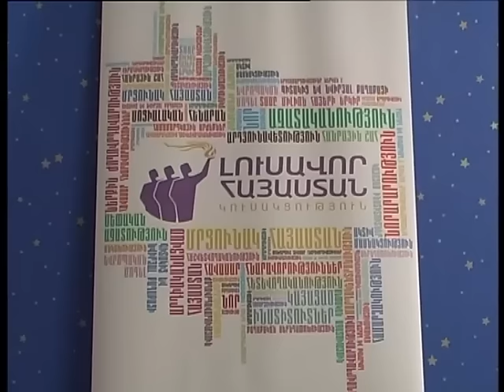Հիմնադրվեց Լուսավոր Հայաստան կուսակցության Լոռու մարզային խորհուրդը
Լուսավոր Հայաստան կուսակցության Լոռու մարզային խորհրդի հիմնադրում: 09/01/2016թ.